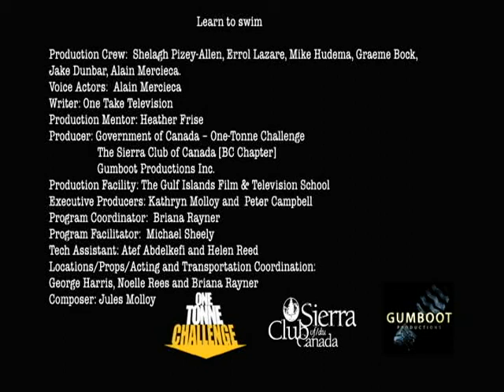Learn to Swim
Produced at the Gulf Islands Film and Television School during the Sierra Club - Climate Change Media Program (October 24th - November 2nd, 2004) by Jake Dunbar, Shelagh Pizey- Allen, Graeme Bock, Errol Lazare, Alain Mercieca, and Mike Hudema.

Demonstrates the consequences of climate change.